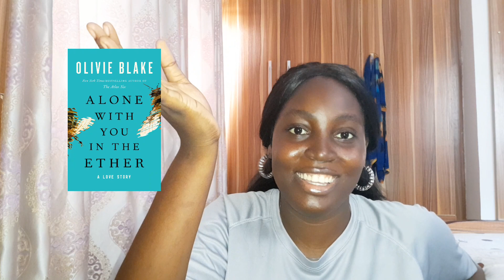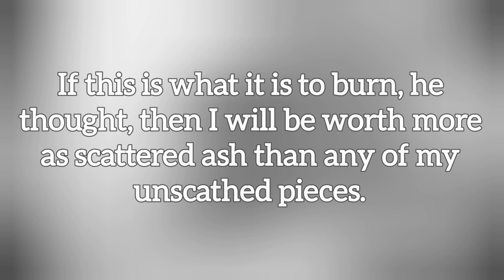March Reading Wrapup: chicklit, finding new faves and a lot of 3 star reads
Timestamps:
00:00 - Intro
00:36 - An Optimists Guide to Heartbreak by Jennifer Hartman
03:29 - Shopaholic and Baby by Sophie Kinsella
04:33 - The Gentleman and the Thief by Sarah M. Eden
08:34 - Blood Grace Series by Vela Roth
11:31 - Take a Hint Dani Brown by Talia Hibbert
18:10 - The Ex Next Door by Jo Platt
21:17 - The Cake Shop in the Garden by Carole Matthews
25:52 - The Bodyguard by Katherine Center
30:21 - The Wrath and the Dawn by Reneé  Ahdieh
33:58 - The Beautiful by Reneé Ahdieh
37:51 - Confessions of a Shopaholic by Sophie Kinsella
39:36 - Full Tilt Duet by Emma Scott
44:30 - Alone with you in the Ether by Olivie Blake
54:54 - Confessions of an Alleged Good Girl by Joya Goffney